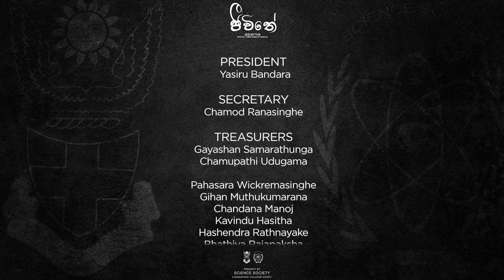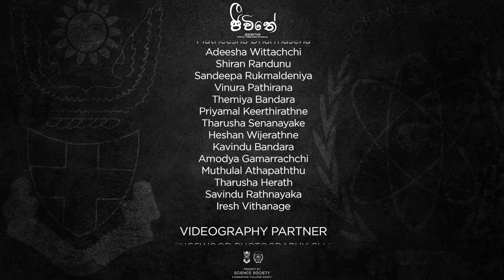Kingswood Science Official Batch Song 2022 | ජීවිතේ "Jeewithe"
Directed By - Bhathiya Rajapaksha

Produced By - Yasiru Bandara

Director of Photography- Punsith Aththanayake

Videography - Shehan Wijerathne , Keshawa Amarasinghe

Editing and Colour Grading - Bhathiya Rajapaksha

Illustration - Kavindu Hasitha

Production Manager- Gayashan Samarathuna

Vocals - Hasindu Bhanuka,Sandeepa Rukmaldeniya,Chamupathi Udugama

Rap Artists - Bhathiya Rajapaksha,Yasiru Bandara

Lyrics- Gihan muthukumarana,Yasiru Bandara,Chamod Ranasinghe

Rap lyrics- Yasiru Bandara

Melody - Chamupathi Udugama

Music,Mix and Mastering - Hasindu Bhanuka,Sandeepa Rukmaldeniya ,Chamupathi Udugama